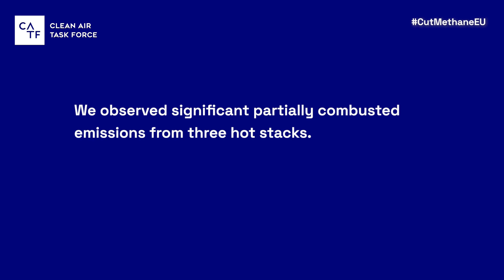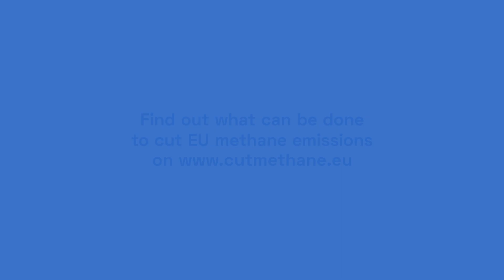Rehden 1 Underground Natural Gas Storage Field // Germany // February 2021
Location: Germany
Site visited: February 2021
Operated by Astora